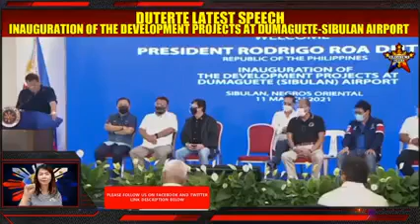Pres. Duterte Calls Bohol Gov. Atty. Arthur C. Yap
In a gathering of officials and leaders in Dumaguete City, Negros Oriental on March 11, 2021, Philippine President Rodrigo Duterte recognized the presence of Bohol Governor Atty. Art Yap and called the latter "idol." Duterte knows so well the work ethics and sincerity of Gov. Yap as a Bol-anon public servant.